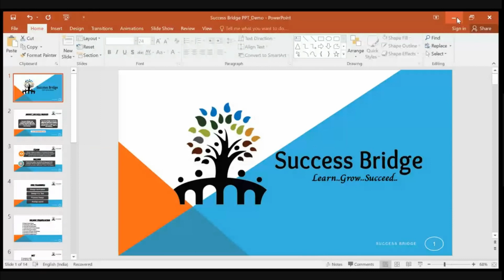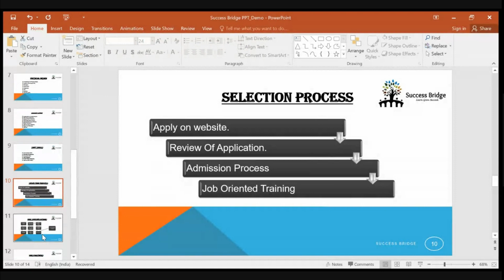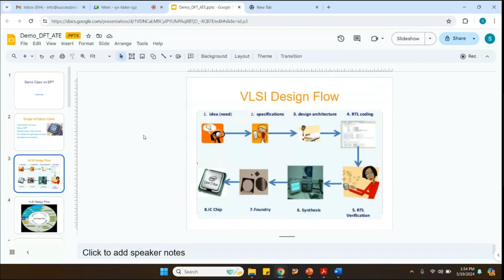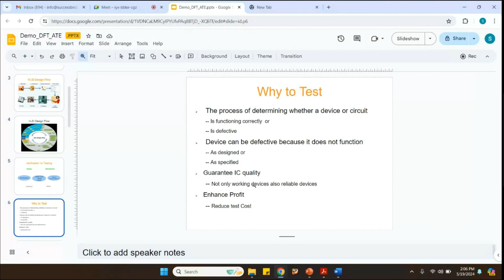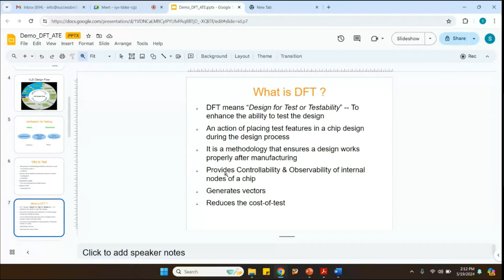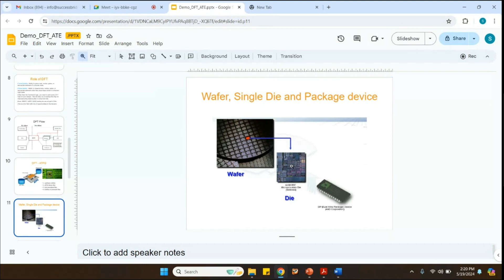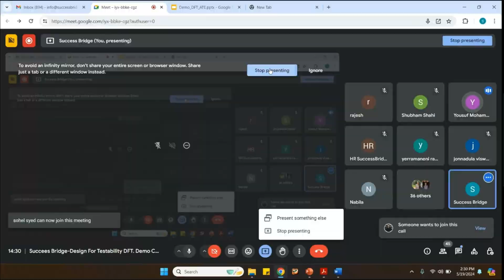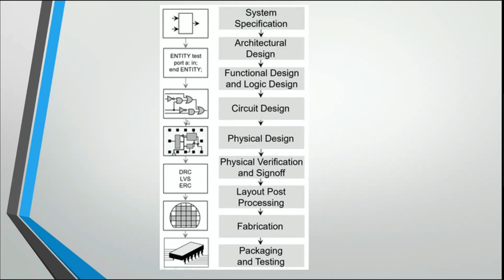VLSI DFT for Beginners: FREE Demo Class - Get Job Ready!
Ever heard of DFT in VLSI? It's a hot topic in tech, and it could be your ticket to a dream job!  This FREE video is your shortcut to understanding VLSI Design for Testability (DFT).

No tech experience? No problem! We'll break it down in simple terms so you can:

Land high-paying jobs in VLSI (it's easier than you think!)
Grasp the basics of VLSI DFT - no prior knowledge needed!
See how VLSI works in the real world (it's everywhere!)
Discover the future of VLSI and DFT (it's gonna be amazing!)
Ask questions directly to the experts! (Live Q&A included)
This video is your launchpad to a cool career in VLSI!

Watch now and unlock your tech potential!